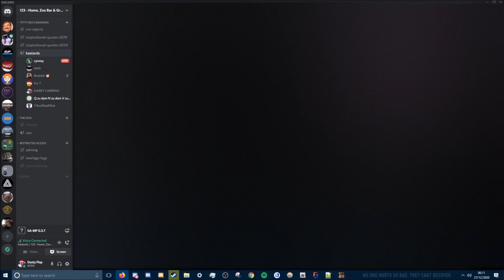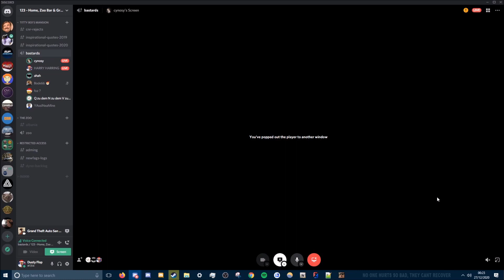Albania gets conned out of money